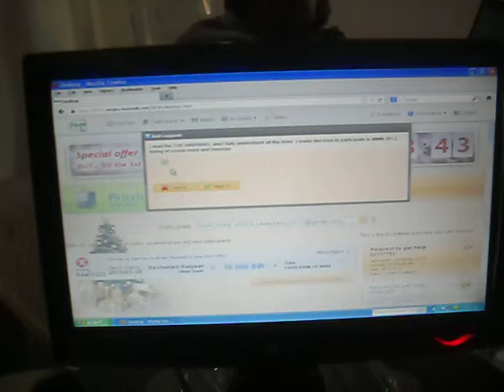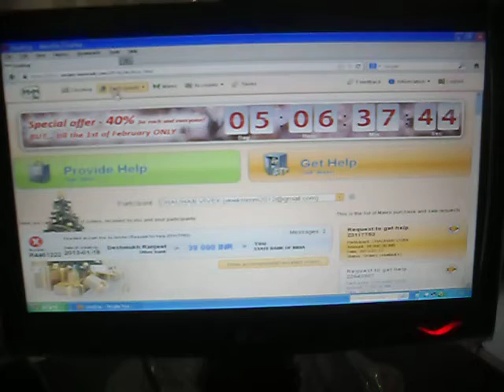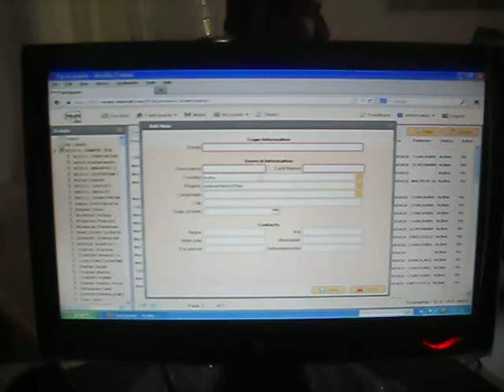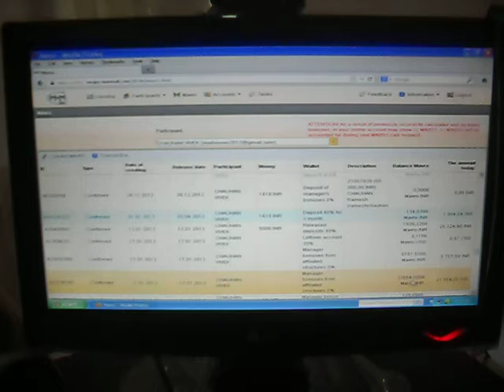rama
we can do a lot